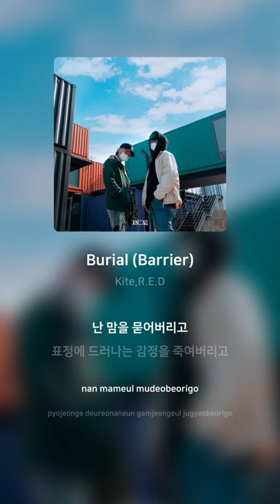Kite,R.E.D - Burial (Barrier) | 가사 (Lyrics)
Artist: Kite,R.E.D
Track: Burial (Barrier)
Album: 97 In U-City
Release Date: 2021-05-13